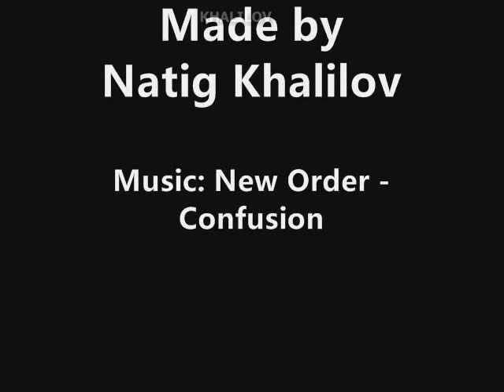Emin Quliyev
Azerbaijan football player
Гулиев, Эмин
Dinamo Baki
2000 Kapaz Ganja
2001 PFC Litex Lovech
2001 PFC Cherno More Varna
2002 Neftchi Baku PFC
2003 FC Spartak-Alania Vladikavkaz
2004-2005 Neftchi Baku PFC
FK Khazar Lankaran
ПФК Черно Море Варна
ПФК Литекс Ловеч
Алания